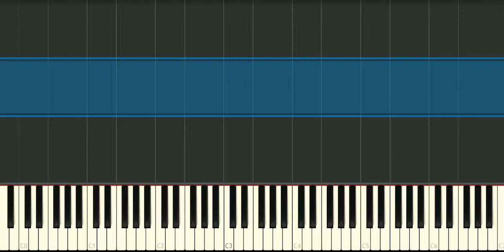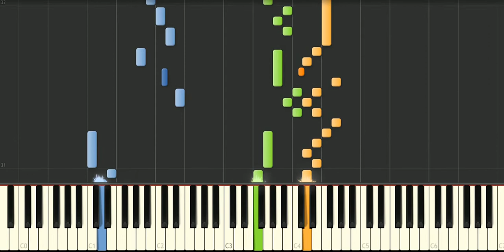Bach - Fugue in C major BWV953 - Piano tutorial - Synthesia